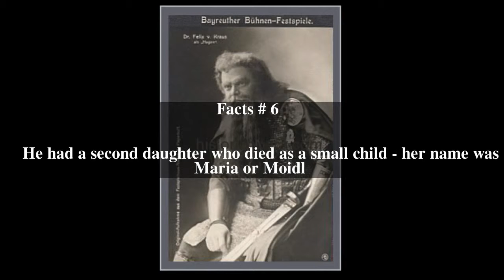Felix von Kraus Top # 6 Facts